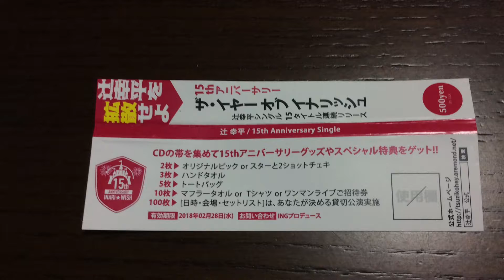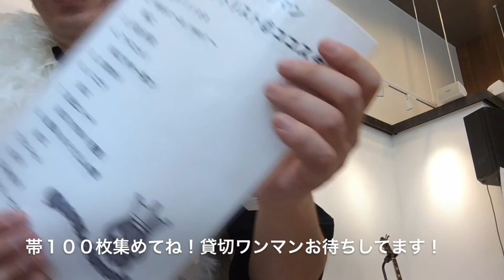#345 帯特典。貸切ワンマン第２弾の模様お伝えしてみた。(その10)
2018年02月28日に公開。
 帯特典。貸切ワンマン第２弾の模様お伝えしてみたイナリッシュマスク!!(その10)